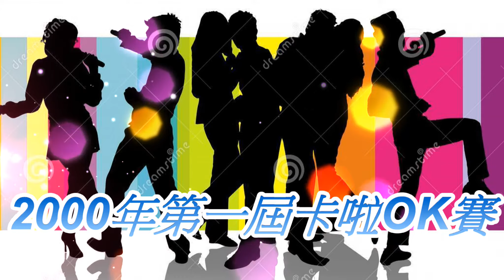2000年瑪利諾神父教會學校Ｋ歌大賽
2000年电视台负责老師許SIR，组织校園電视台同學举办第一屆卡啦ok大賽，同學反應熱烈，这試後活動深得同學歡迎，由2000年第一屆至2015年止才劃上句號。原因是施嘉偉这個最受歡迎試後活动，暗裡給音樂老師举办另一個音樂比赛